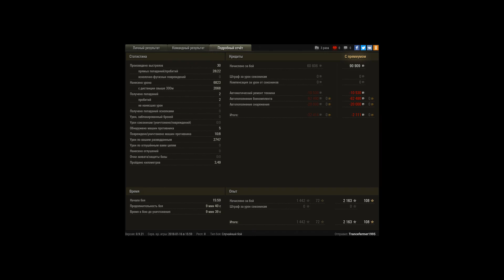AMX 13 105, Мастер